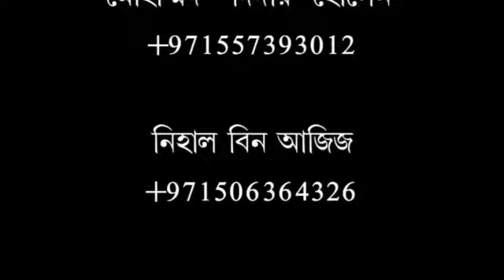বিবাহ উপলক্ষে গিফট প্রদান করার শরয়ী বিধান কি?শায়েখ আজিজুর রহমান(হাফেঃ)